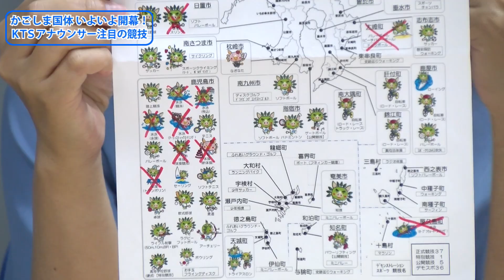かごしま国体 KTSスポーツ担当アナウンサーズが、さらなる注目競技を紹介！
2023年10月7日から開催される「かごしま国体」の楽しみ方や注目競技をスポーツアナウンサーの目線でお届けする。

今回は上片平 健アナウンサー、井上 彩香アナウンサー、前原 竜二アナウンサーが、見どころの競技・選手を座談会形式で紹介する。